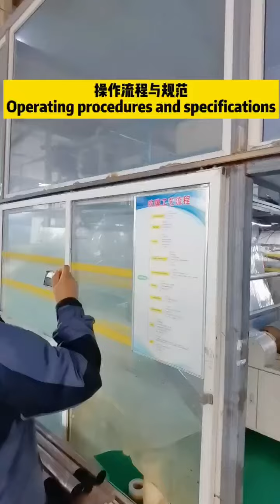Factory audit- Henan Tianrun Film Technology which is a manufacture produce surface protection film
The third-party factory inspection company entrusted by our new Brazilian customer arrived